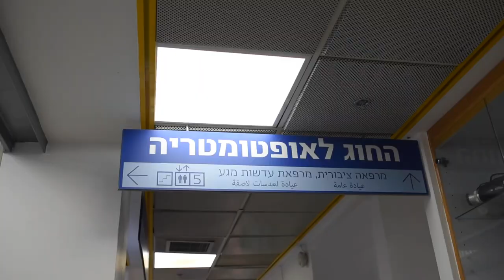International Master's of Optometry and Vision Sciences at HAC